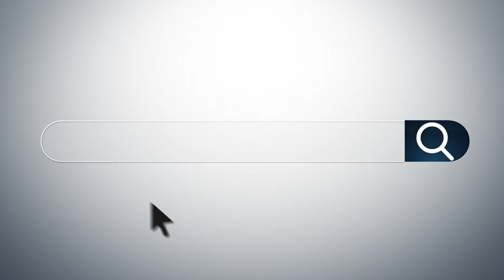Thoughts and Prayers?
Until recently, nobody ever objected to the words "you are in my thoughts and prayers," because they were recognized as expressions of concern and solidarity. But now, that sentiment is met with a less than generous response. Is that criticism fair? Maybe...maybe not.

Church - Jody Vickery -- Huntsville, Al